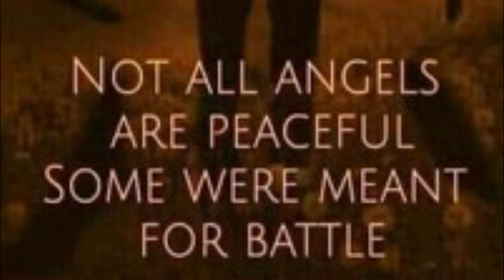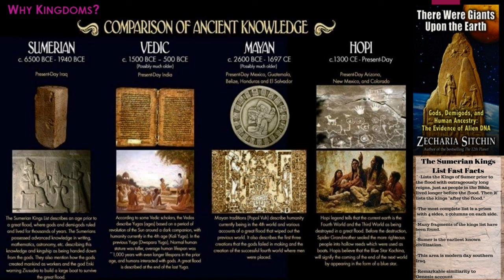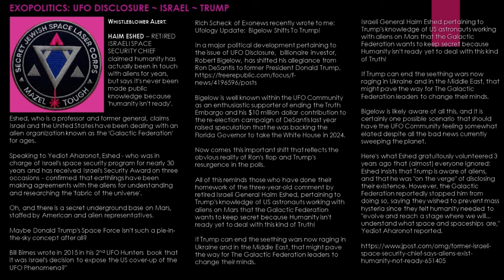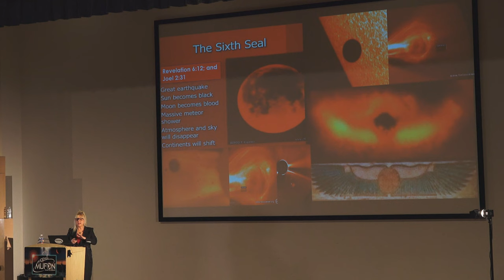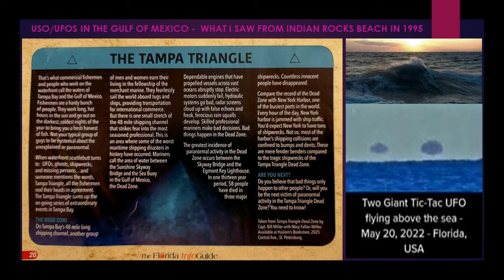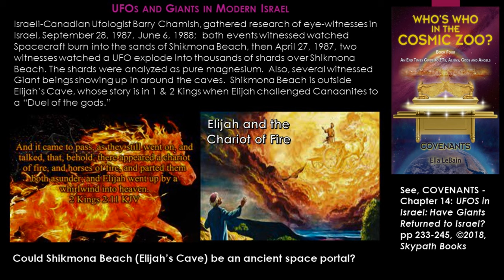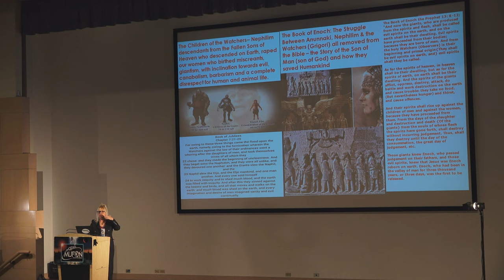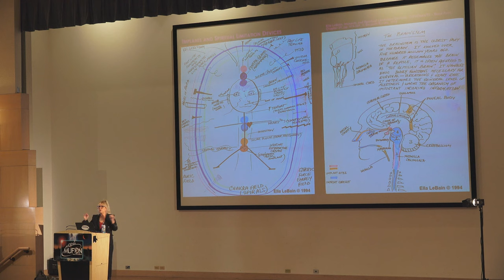Nibiru, UFOs & End Times Prophesies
Phoenix MUFON Presentation by Ella LeBain November 18, 2023